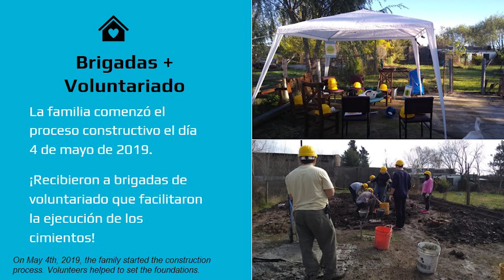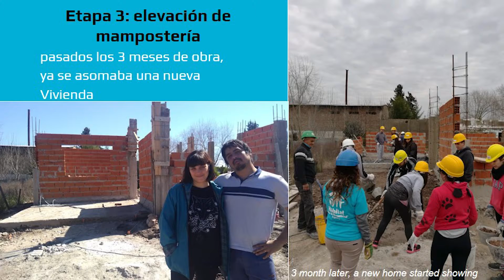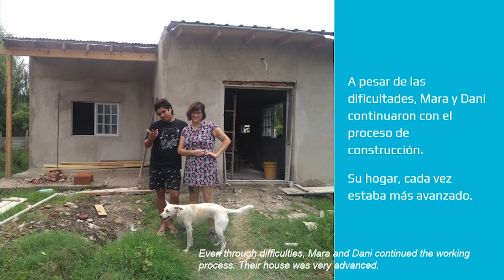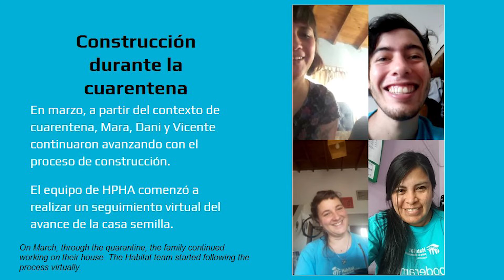Casa semilla: dedicacion virtual de Mara y Daniel - ¡Nada es imposible!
¡Bienvenidos a la casa semilla de Mara y Daniel!

Comenzaron a construirla en 2019 junto a Hábitat Argentina. A partir de la pandemia, los acompañamos virtualmente y nos demostraron que no hay nada imposible.

Esta fue la primera dedicación virtual desde que arrancó la pandemia.